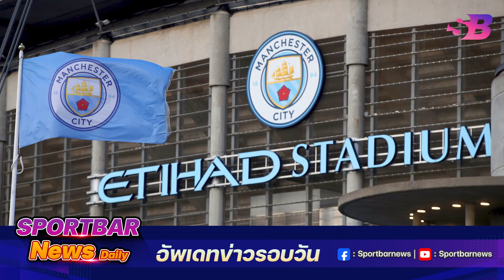ตกชั้นได้นะ! สื่อระบุ แมนซิตี้ อาจะงานเข้า เมื่อเริ่มโดนไต่สวนเรื่องการเงิน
ตามรายงานจาก **เดอะ ไทม์ส** แมนเชสเตอร์ ซิตี้ ทีมแชมป์พรีเมียร์ลีก อาจเผชิญกับบทลงโทษขั้นรุนแรงถึงขั้นถูกปรับตกชั้นจากพรีเมียร์ลีก หลังจากถูกตั้งข้อหาละเมิดกฏ **ไฟแนนเชี่ยล แฟร์ เพลย์ (Financial Fair Play, FFP)** มากถึง 115 ครั้ง
ข่าวกีฬาวันนี้ รายงานว่า   โดยทางพรีเมียร์ลีกได้กำหนดให้เริ่มการไต่สวนคดีดังกล่าวในเดือนกันยายนนี้ ซึ่งคาดว่าจะใช้เวลาทั้งสิ้นประมาณ 10 สัปดาห์ โดยผลการพิจารณาน่าจะประกาศออกมาก่อนที่ฤดูกาลหน้าจะเริ่มต้นขึ้น
ข้อหาที่แมนฯ ซิตี้เผชิญเกี่ยวข้องกับการใช้จ่ายที่น่าสงสัยตลอดระยะเวลาเก้าซีซั่นที่ผ่านมา โดยเฉพาะประเด็นค่าแรงของ **โรแบร์โต้ มันชินี่** อดีตกุนซือ และค่าจ้างนักเตะบางราย ซึ่งหากพวกเขาไม่สามารถนำหลักฐานมาโต้แย้งหรือพิสูจน์ความบริสุทธิ์ได้ ก็อาจได้รับโทษขั้นรุนแรงที่สุดคือการถูกปรับตกชั้นจากพรีเมียร์ลีก
อย่างไรก็ตาม แมนเชสเตอร์ ซิตี้ ได้ยืนยันว่าพวกเขาบริสุทธิ์และพร้อมที่จะให้ความร่วมมือในการสอบสวนอย่างเต็มที่ โดยทีม "เรือใบสีฟ้า" กำลังเตรียมตัวสำหรับการป้องกันแชมป์ในซีซั่นใหม่ โดยจะประเดิมเกมแรกด้วยการออกไปเยือนเชลซีในวันที่ 18 สิงหาคมนี้ หลังจากสร้างประวัติศาสตร์เป็นทีมแรกที่ได้แชมป์พรีเมียร์ลีกสี่ปีซ้อน